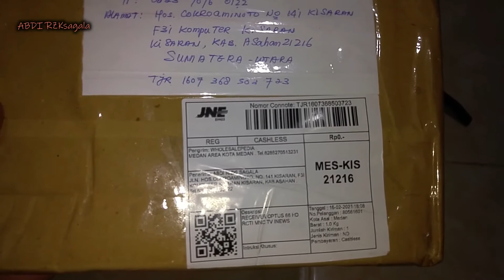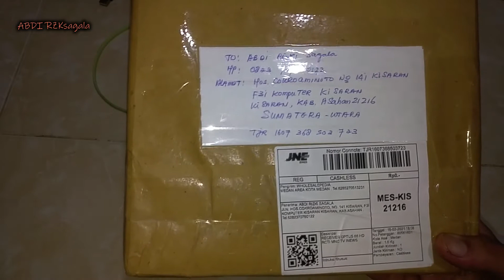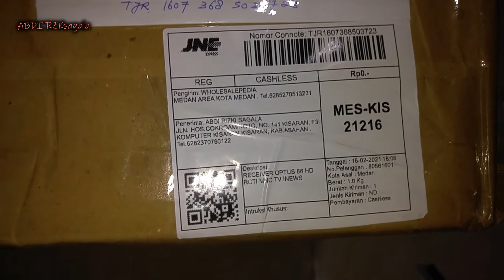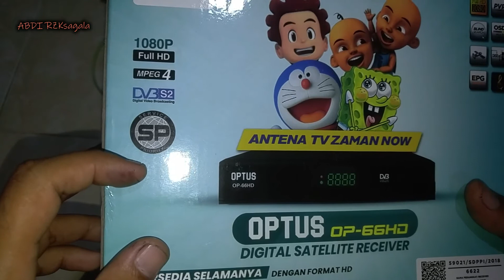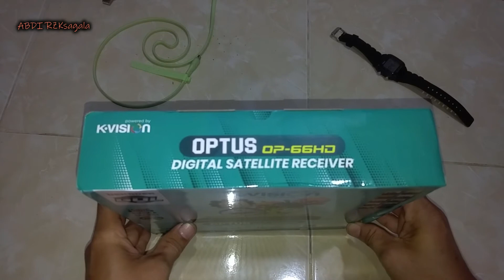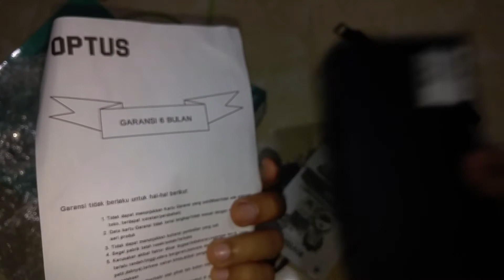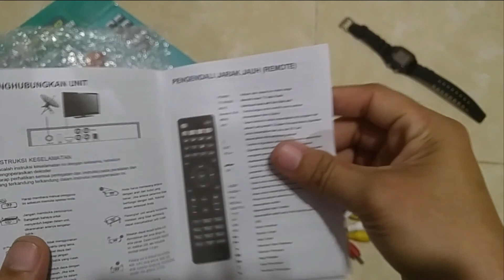UNBOXING RECEIVER OPTUS OP-66HD GOL DECODER by K VISION | ABDI RZK